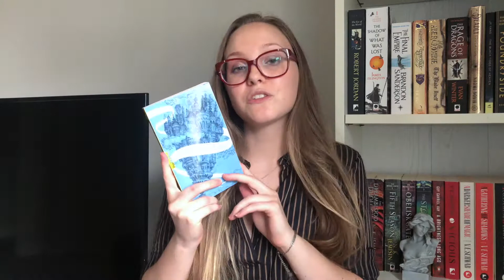small summer book haul ✨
Hey guys! When I finished my board in my June TBR video I asked if people would be interested in a book haul, even though it would be small. A lot of people said yes so here we are - here are some books I bought in the month of June! I hope you enjoy 💫